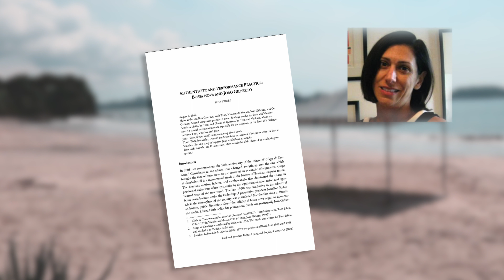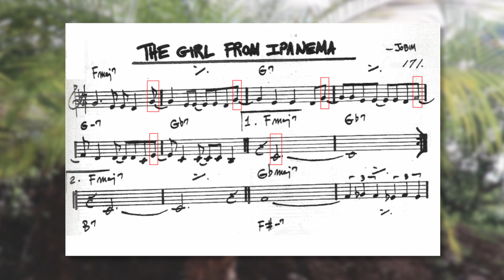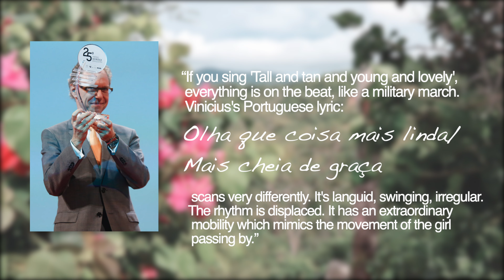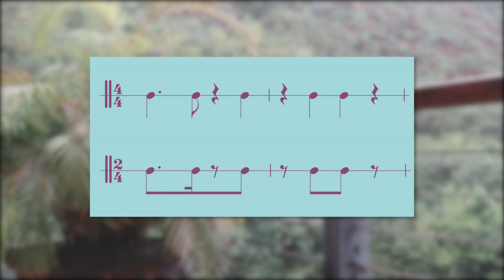How Bossa Nova lost its cool & why you should listen anyway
Bossa Nova can improve your daily listening—if you know what you’re listening for. We’ve treated it badly, and it deserves a second chance.

Learn more about this amazing genre and find out how to start listening to it today.

Image Credits

Photos of Garotos da Lua from the Collection of Jonas Silva